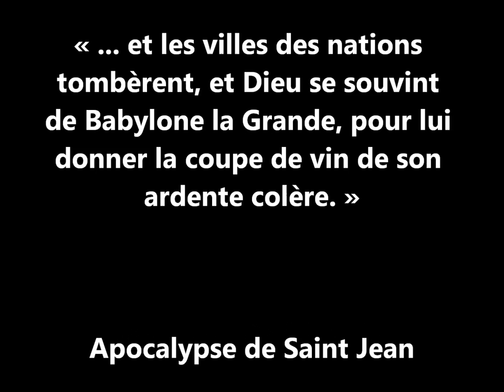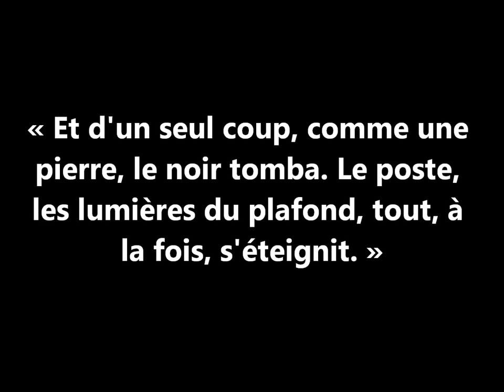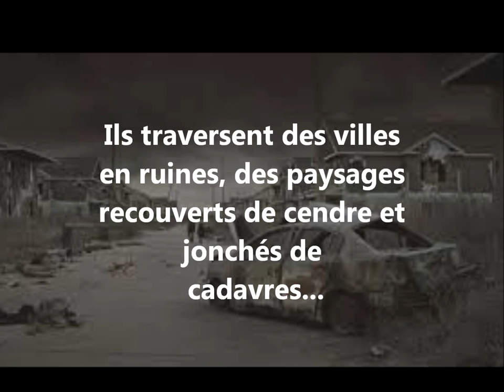Ravage de René Barjavel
Ravage présente le naufrage d'une société mature, dans laquelle, un jour, l'électricité disparait et plus aucune machine ne peut fonctionner. Les habitants, anéantis par la soudaineté de la catastrophe, sombrent dans le chaos, privés d'eau courante, de lumière et de moyens de déplacement. Un thème typique de la science-fiction post-apocalyptique, brossant le portrait de la fin de l'humanité technologique.

Un étudiant en chimie agricole, François Deschamps, décide avec quelques autres personnes, de quitter Paris, mégalopole de vingt-cinq millions d'habitants, en proie au chaos et aux flammes pour retrouver son village d'enfance en Provence. Il espère pouvoir y reprendre une vie normale mais paysanne... Le chemin est cependant long et difficile, pour ceux qui n'ont jamais connu autre chose que le confort qu'offrent la technologie et la science.